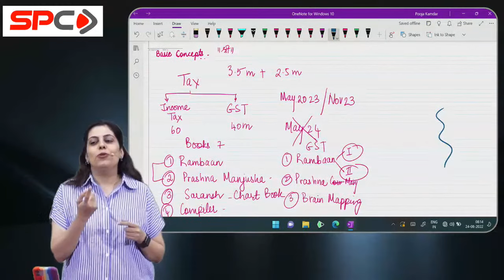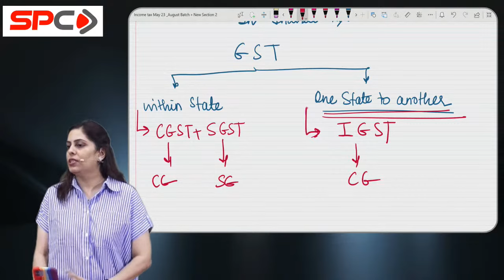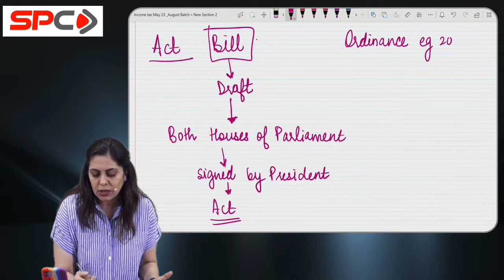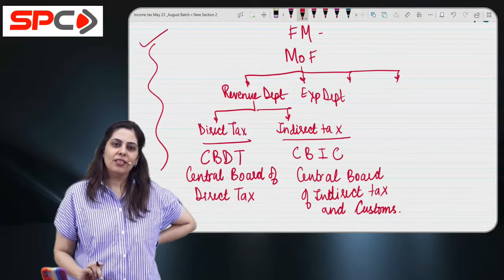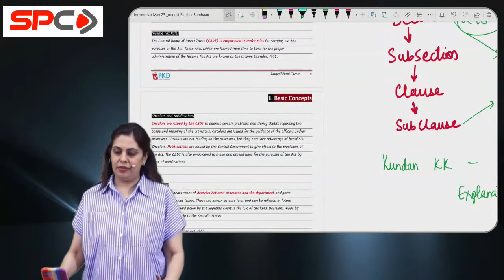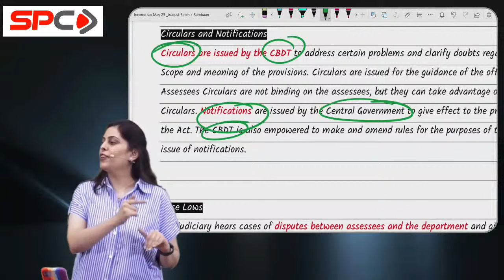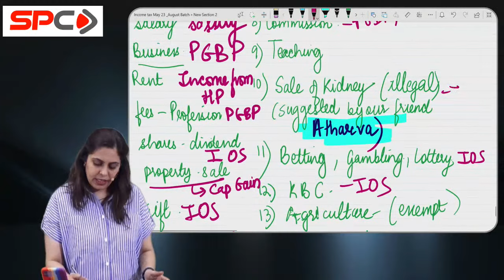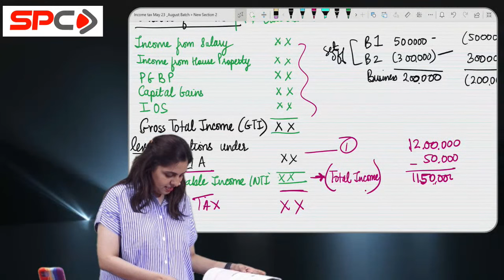CA INTER | GROUP 1| TAXATION | 23rd AUGUST BATCH | LECTURE 2| BY CA POOJA KAMDAR DATE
Hello Friends,
Need help??
We 're just a click away..